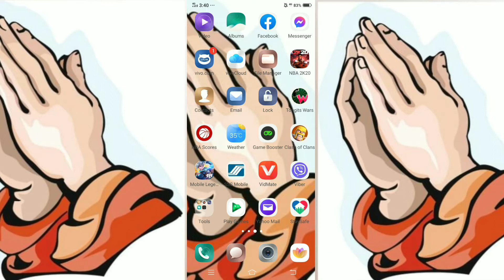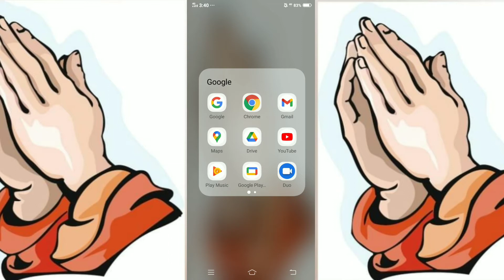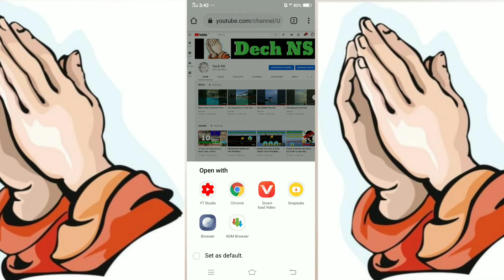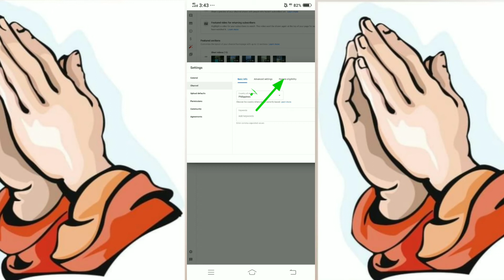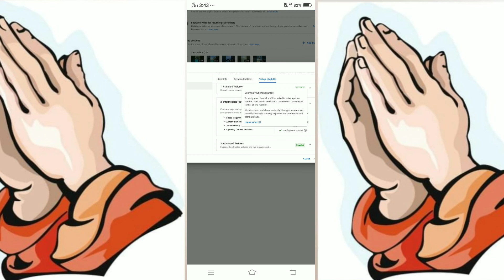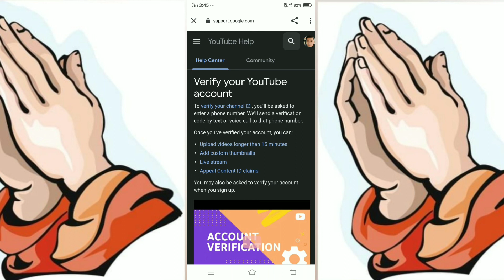PAANO MALALAMAN KONG NKA VERIFY ANG YOUTUBE CHANNEL 2021 l GAMIT ANG CELLPHONE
PAANO MALAMAN KONG NKA VERIFY ANG YOUTUBE ACCOUNT MO 2021 GAMIT ANG CELLPHONE

MARAMING SALAMAT PO SA TAONG NAG SUPPORTA PO SA AKING YOUTUBE CHANNEL KO PO🙏